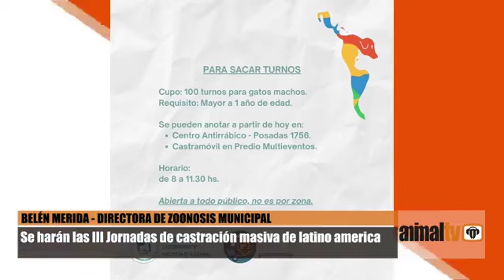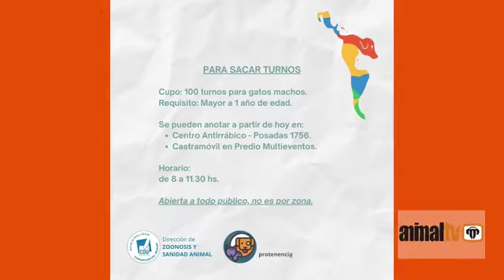BELEN MERIDA - DIRECTORA ZOONOSIS MUNICIPAL / 3ras jornadas de castración masiva de latino américa